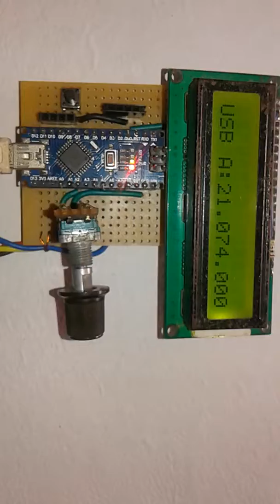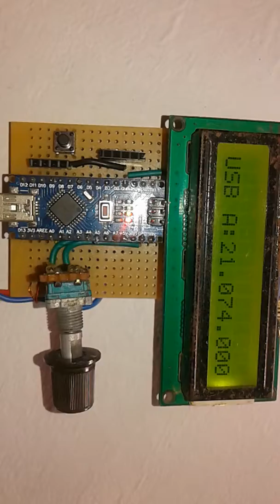uBITX Rx test on 15m band 21.074MHz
Home-brew uBITX rx test on 15m band.  Antenna is Directly connected to first mixer.  30MHz LPF is yet to be constructed.  As I dont have 45MHz MCF I used  LC band pass filter and they are working well, but need more adjustment. PCB design by CM2KMK.

On veroboard you can see partially constructed AGC based on LED-LDR by VK3YE.